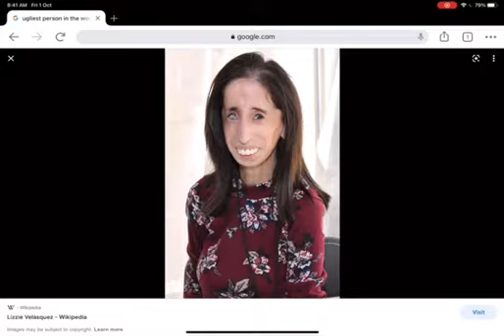"screenshot" shorts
i did the voice and onlcaw game did the "scweenshot"

hello, I am Ice King BTD! if you are looking forward to BTD and BMC and other stuff, hang around!